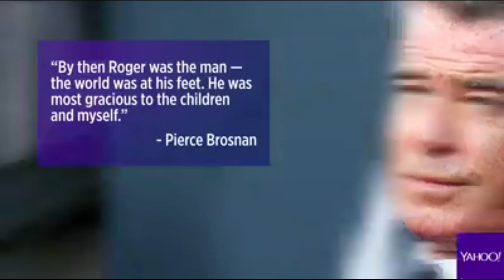How Rich is Pierce Brosnan in 2023?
Pierce Brosnan is an Irish actor with a net worth of $200 million. He is probably best known for playing James Bond in the films Goldeneye, Tomorrow's Empire, The World Is Not Enough and Die Another Day. Brosnan has also contributed his voice to the video games James Bond 007: Anything Goes and James Bond 007: Nightfire. In addition to the Bond films, Pierce Brosnan starred in dozens of movies, perhaps most notably Mrs. Doubtfire and several TV movies: Heist, Murder 101, Victims of Love, Death Train, Don't Talk to Strangers and The Night Watch . From 1982 to 1987, he starred in the TV series Remington Steele.